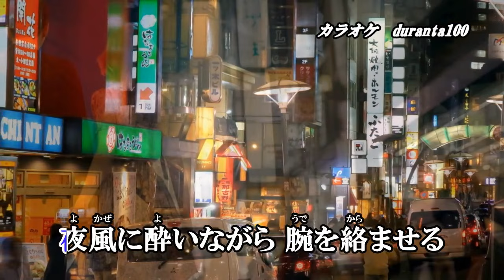【赤坂ものがたり】新☆ハッピー＆ブルー カラオケ 2024年4月17日発売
作詞・作曲：宍戸マサル　編曲：盛田まこと

収録内容
1.赤坂ものがたり　作詞・作曲：宍戸マサル　編曲：盛田まこと
2.射手座の女　作詞・作曲：加藤将貫　編曲：盛田まこと
3.赤坂ものがたり　オリジナル・カラオケ
4.射手座の女　オリジナル・カラオケ